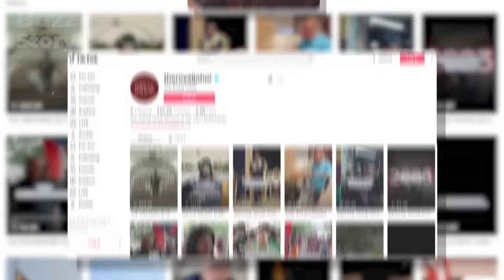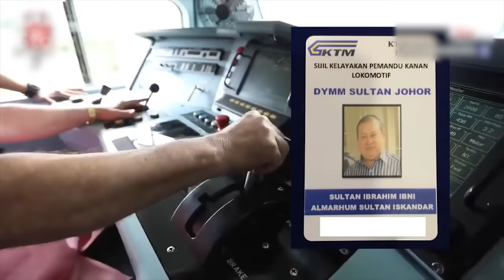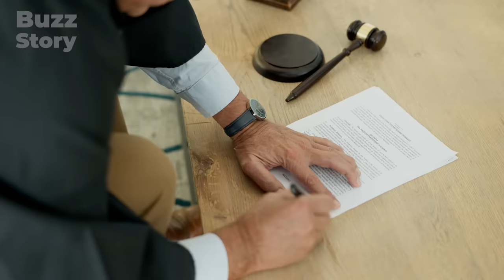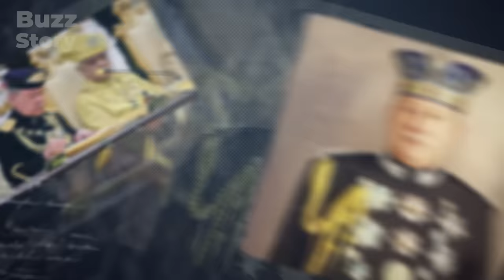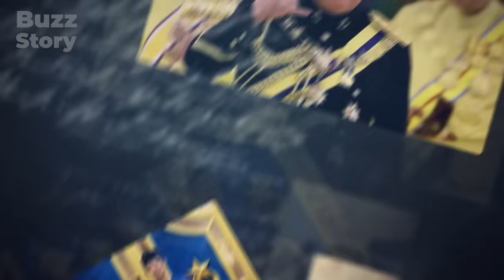How Did A Biker Billionaire Become the King of Malaysia? Look How He Spends His Billions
Malaysia has a new king, 65-year-old Ibrahim Iskandar. He is a billionaire and a Harley-Davidson fan. His royal family is wildly popular and he has a million followers on Instagram. There are many intrigues and interesting details associated with this unique monarch. Who is he and how did he rise to power? How does he spend his billions? And what are the secrets behind his luxurious lifestyle?

Watch the video to the end to find out!

Buzz Story Channel — it is interesting and cautionary stories about celebrities, royal families and other popular people.